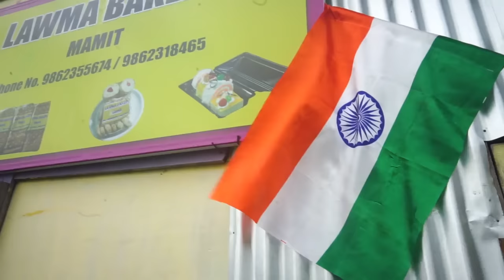INTHLANPUI THLIRNA - MIPUI NGAIHDAN (THAWH KHATNA)